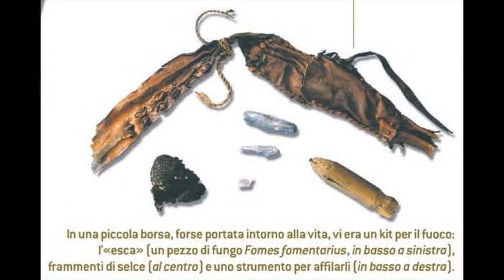Il fungo dell’esca: un lignicolo molto comune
Il Fomes fomentarius è un fungo lignicolo molto comune, che cresce prevalentemente su legni duri, sia come parassita, che come saprofita.
Il suo nome deriva dal fatto che veniva anticamente usato come esca per accendere il fuoco.
Non è un fungo commestibile, vista la sua consistenza, simile al legno e si trova sostanzialmente in qualsiasi bosco.
Si tratta di un fungo perenne, dal colore grigio più o meno carico, o tenuemente marrone, con una crescita che procede per strati a procedere dalla parte inferiore del fungo.
In alcuni casi può essere confuso con la Fomitopsis pinicola, di cui vi ho già parlato.
Può superare i 45 centimetri di diametro e i 25 di spessore.

Ancora un attimo di attenzione.

Nel 2021 sono stato impegnato con la pubblicazione del mio primo libro, un racconto giallo (o romanzo breve) intitolato La Huldra ed edito per Delos Digital in formato digitale. Io ho curato l'edizione cartacea.
Perché ne parlo qui? Perché il racconto inizia con un'uscita a funghi nella mia Svezia, in un bosco a 40 Km dalla città dove vivo.
Non monetizzerò questo canale sui funghi, nato per passione, ma se volete supportarmi in qualche modo, potete acquistate il mio libro, La Huldra. Qui sotto trovate i link.

Grazie per avermi letto fin qui.

Buon bosco!

LA HULDRA - Il mio romanzo giallo, lo puoi acquistare qui